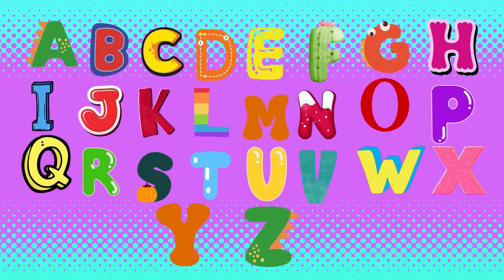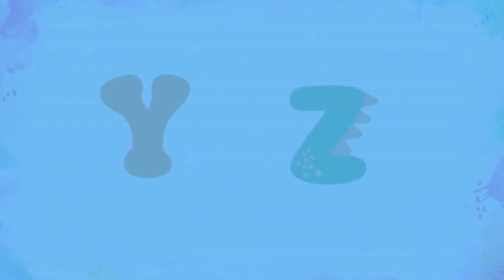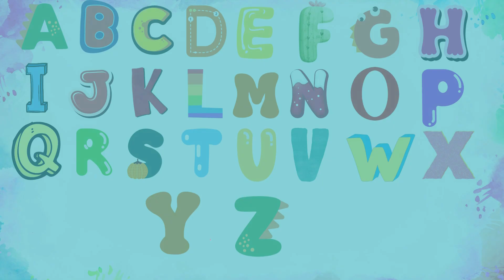Sing Together ABC | ABCD Alphabet Songs | ABC Songs for Kids and Toddlers